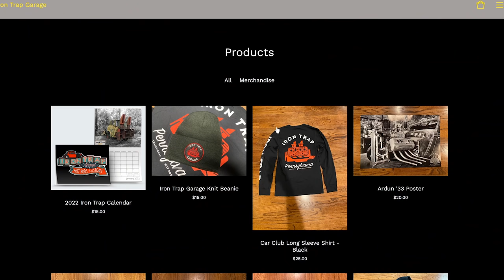Hopping Up A Flathead For the 1939 Mercury Coupe!!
In the last update on the 1939 Mercury Coupe, Matt spent wayyy to much time trying to get the engine broken free. We have given up on that plan and have pulled what we thought to be a good candidate for swap. This 1941 Ford flathead appeared to be extremely clean, and it had an oil pressure gauge installed into the block. After putting the engine onto the run stand we had it running in a matter of less then an hour. Nothing quite like taking a perfectly good running engine and pulling it apart!! Time for a Winfield Cam, Fenton Heads and Intake, and a pair of Stromberg Carbs!! Hopefully we can make this thing run!!!

- Music Used -

- Smashing Punks 6 - Stefan Netsman - Epidemic Music Library
- Its a Drag, A Blast - Coma Svensson - Epidemic Music Library
- Next Funk - Silent Partner - YouTube Music Library
- Free Dog - Silent Partner - YouTube Music Library

19545